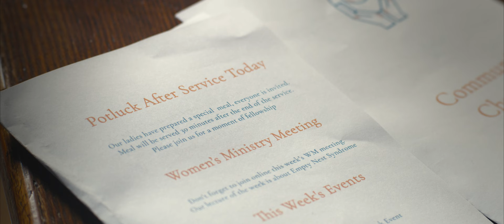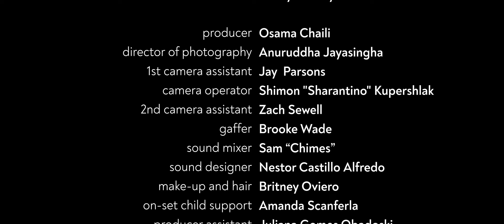Music Video | Rose Garden starring Gerald "Grizzy" Wynter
Rose Garden by  Shad
With Gerald "Grizzy" Winter

This music video was created without involvement or license from the original artist.

written, directed
and co-produced by Ewerton Gomes Obadoski

staring
Gerald "Grizzy" Wynter
Everlyn Becky Nalwadda

producer
Osama Chaili

Anuruddha Jayasingha

1st camera assistant
Jay Parsons

camera operator
Shimon "Sharantino" Kupershlak

2nd camera assistant
Zach Sewell

gaffer
Brooke Wade
sound mixer
Sam "Chimes"
sound designer
Nestor Castillo Alfredo
make-up and hair
Britney Oviero
on-set child support
Amanda Scanferla
producer assistant
Juliana Gomes Obadoski

unofficial music video of the song Rose Garden by Shad
written by Shadrach Paul Kabango & Terence K T LO
produced by DJ TLO
published by Black Box Recordings

written by Helen H. Lemmel
piano and music editing by Dorivas
voice by Bia Viana

Mike Khazen
Adam Ostem
Jorjdin Bardell
Clare Husk
Aqueldan Feldberg
Sparky's Film Rentals
City of North Vancouver